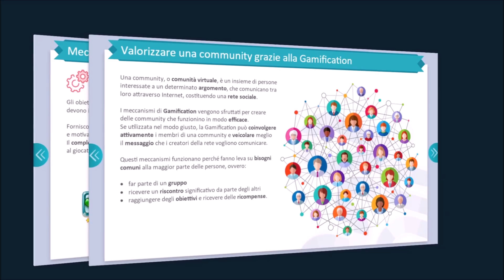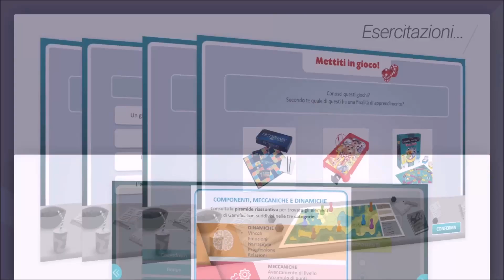Corso Gamification per Insegnanti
Attestato MIUR ed esonero all'insegnamento